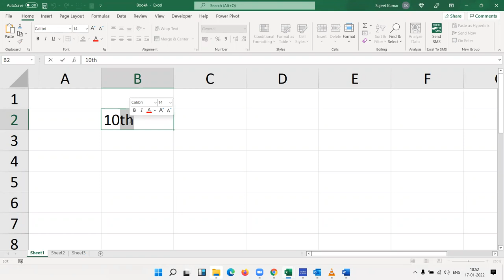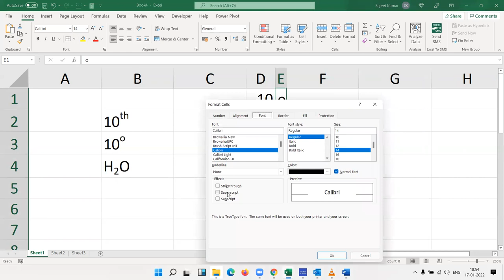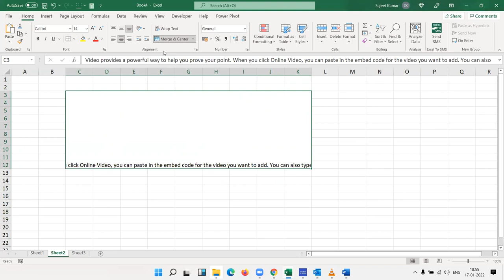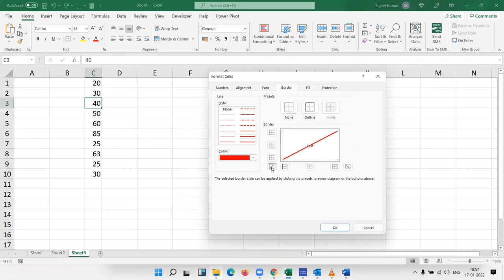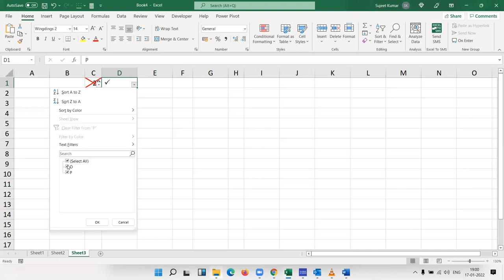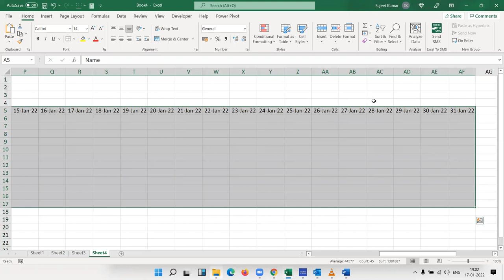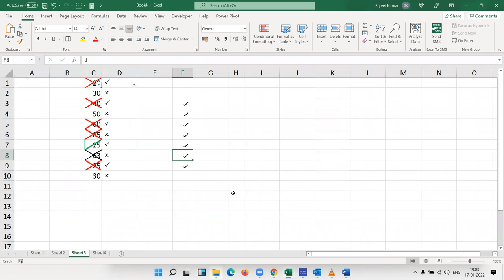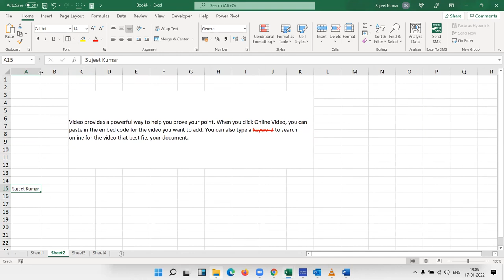Day - 2 - Advanced Excel Training in hindi